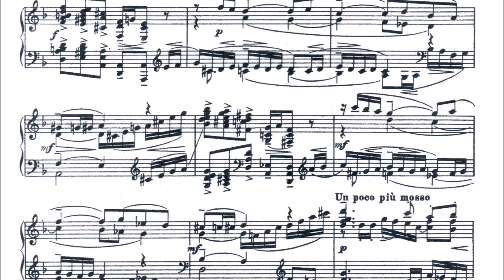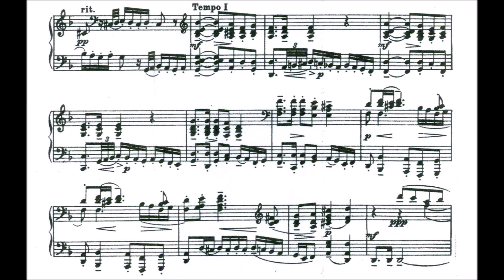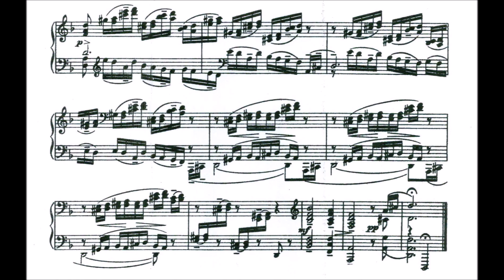Sergi Rachmaninoff Prelude Op 23 No 3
Sergei Rachmaninoff Prelude Op 23 No 3